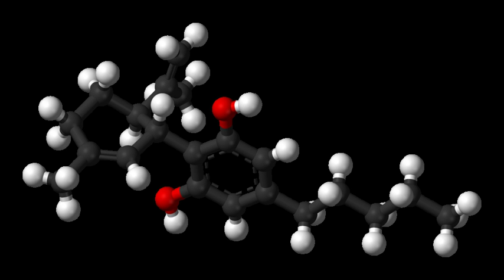JWH-171 | Wikipedia audio article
This is an audio version of the Wikipedia Article:
JWH-171

00:00:40 undefined
00:01:06 undefined

- Socrates

SUMMARY
JWH-176 is an analgesic drug which acts as a cannabinoid receptor agonist. Its binding affinity at the CB1 receptor is only 26.0nM, making it more potent than THC itself, however JWH-176 is particularly notable in that it is a hydrocarbon containing no heteroatoms. This demonstrates that reasonably high-affinity cannabinoid binding and agonist effects can be produced by compounds with no hydrogen bonding capacity at all, relying merely on Van der Waals interactions to bind to the receptor. It was discovered by, and named after, Dr. John W. Huffman.